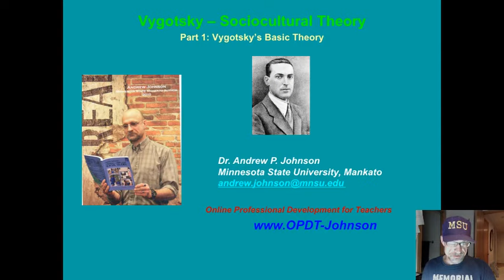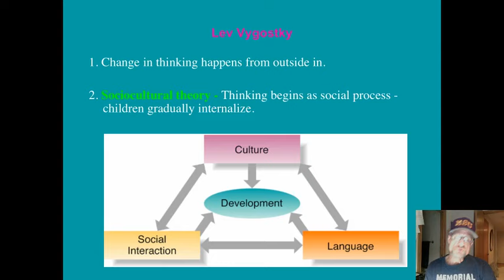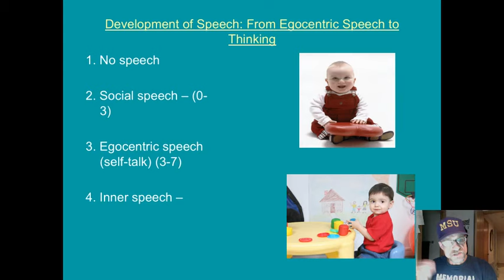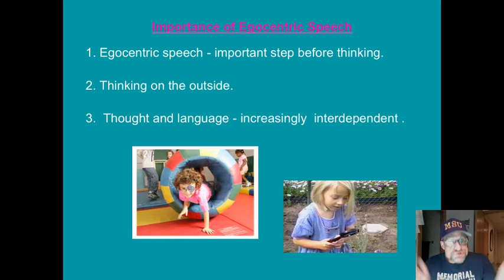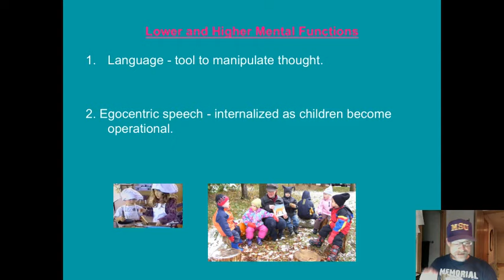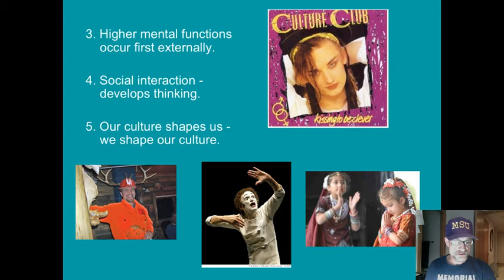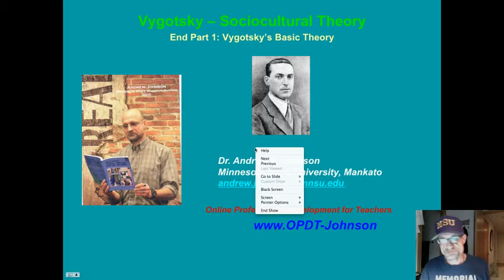Vygotsky, Learning, and Human Development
This short video examines Vygotsky's theories of learning and human development.  Dr. Andy Johnson,